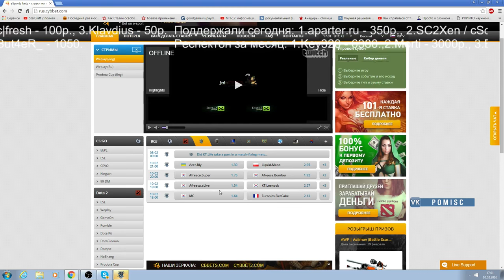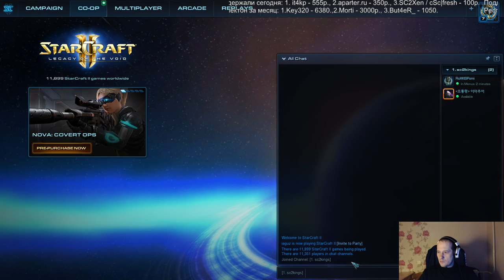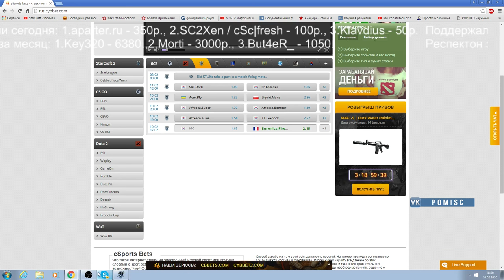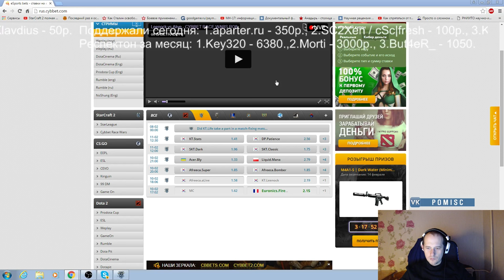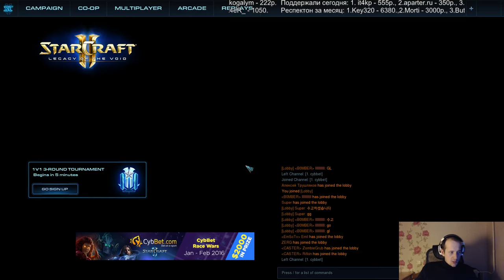Cybbet Racewars Playoff день 1 (Pomi)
Подписываемся!